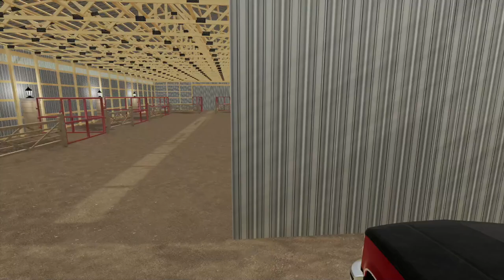Breeding Horses And Tillage Time (Flint Hills RP)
Today we finish harvesting. With that comes the time of year to breed our thoroughbreds and begin tillage in the fields!

Others to Watch!